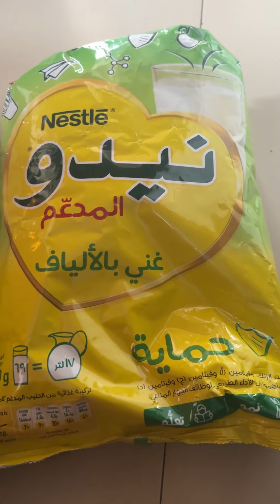রুই মাছের ভর্তা দিয়ে গরম গরম এক প্লেট ভাত এমনেই খেয়ে নেওয়া যায়।